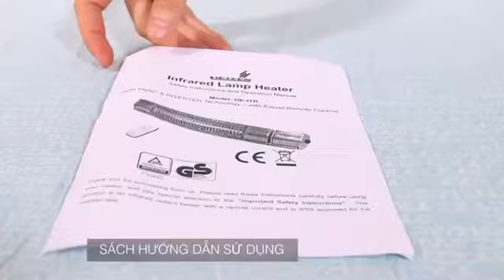Đèn sưởi nhà tắm 2000W có điều khiển Heizen (HE-ITR ) chống chói toàn phần cho bà bầu và trẻ nhỏ